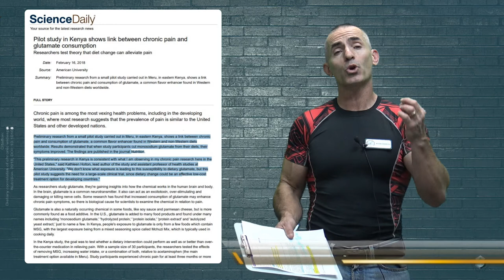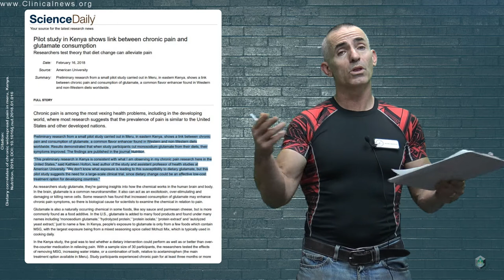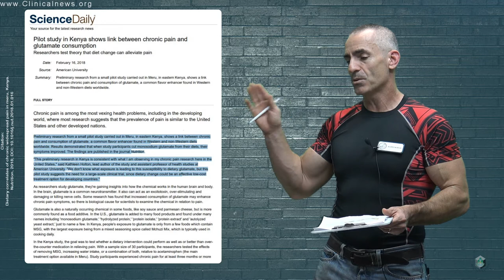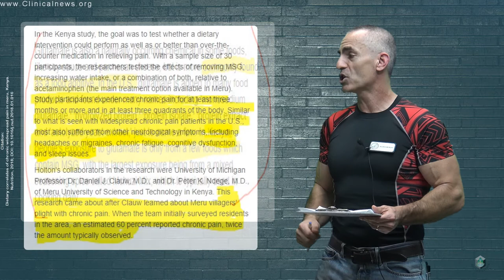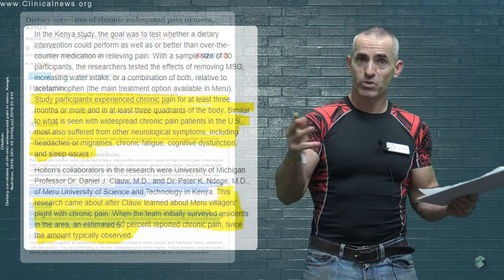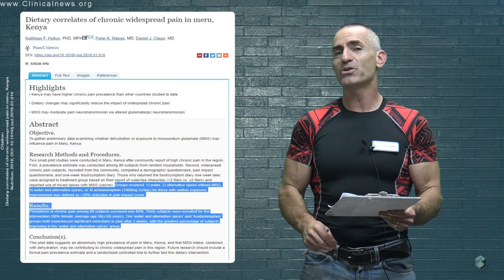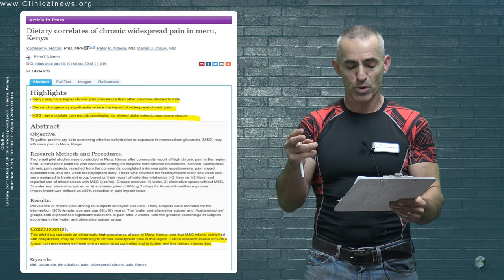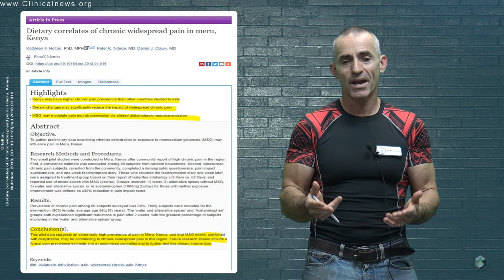MSG Correlated with Chronic Pain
In a new pilot study in chronic pain sufferers, hydration in combination with replacing MSG as a spice resulted in an equal to or greater than a 30% reduction of pain in two weeks outperforming   acetaminophen.
Dietary correlates of chronic widespread pain in Meru, Kenya. Nutrition, 2018; DOI: 10.1016/j.nut.2018.01.016
Glutamate, chronic pain, MSG, monosodium glutamate, diet, dehydration, pain, widespread chronic pain, Kenya